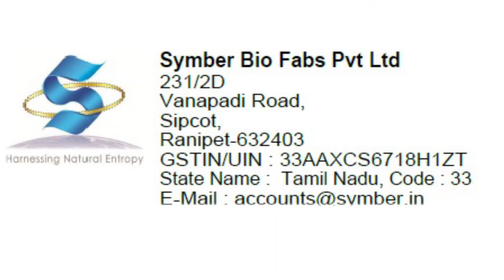Symber Bio Fabs Products Details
ABOUT SYMBER BIO-FABS :
Symber stands for SYMBiotic power. A bio-technology based company, focused on harnessing natural entropy.

OUR VISION:
At Symber, we target all the three domains of sustainability (Viz. Energy, waste recycling & water) through development and commercialization of innovative products. We utilize the concepts from mechanical engineering, polymer technologies and composites manufacturing with Microbiology & biotechnology at its core.

OUR MISSION:
“To be an integrated Bio-materials, waste management & Bio-fuels enterprise of global distinction”
The company is involved in bio-technological & bio-polymer research for cost effective production of bio-degradables & bio-fuels . We are focusing on bringing novel integrated waste management & resource utilization solutions which will help to cater human energy needs with “Zero Waste”.

Specialties:
1. Bio Remediation
2. Fermentation
3. Technology Transfer
4. Bio toilets
5. Bio digesters
6. FRP Fabrication

Our Services:
BIOREMEDIATION:
Bioremediation is an accelerated natural process that uses microorganisms to break down contaminants or hazardous substances in soil or water and transforms it into harmless products such as carbon dioxide and water. Our Bioremediation bacterial mixtures are selected specifically on substrates to handle soil & water contaminants.

FERMENTATION CONSULTACY:
Our fermentation team has cumulative experience of more than 30 years in industrial fermentations. The team has worked on international technology transfer of fermentation based  projects and has sufficient expertise with Aerobic as well as An-aerobic fermentations. We can help you in following:

1. Strain development (Recombinant/ Natural isolation or selection)
2. Strain Improvements
3. Process development
4. Scale-up
5. Process/equipment design
6. Process optimizations
7. Technology Transfer